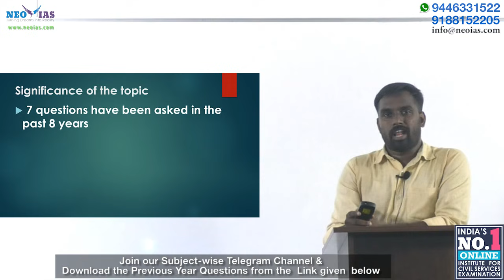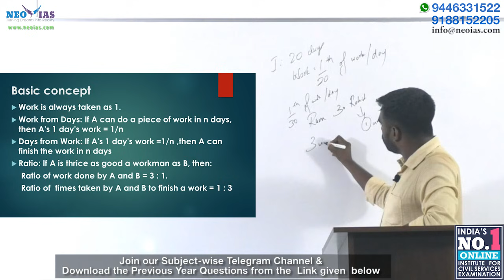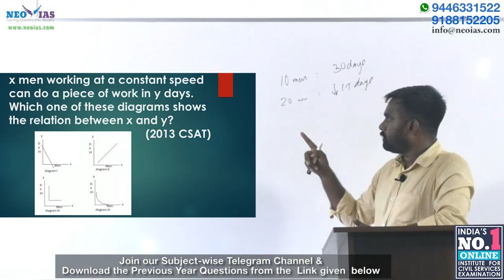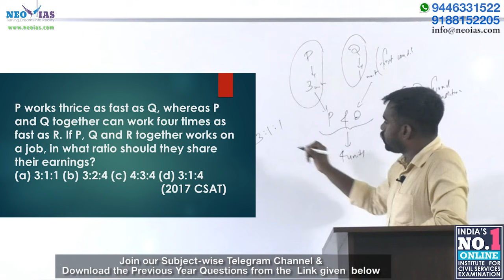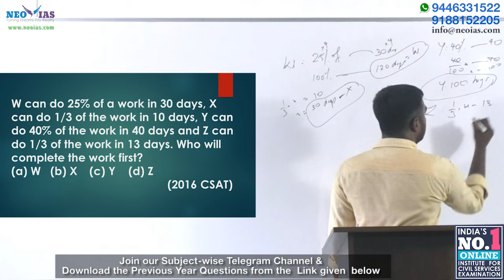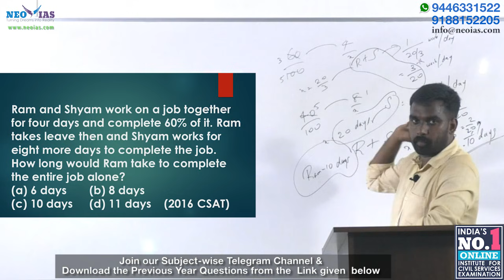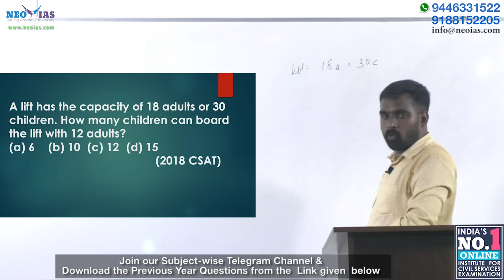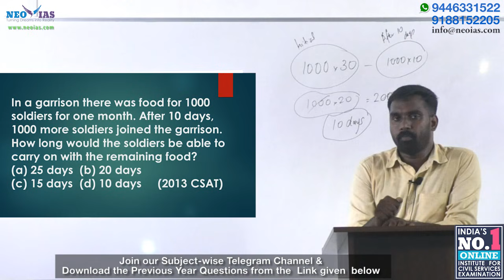6. TIME & WORK | CSAT MADE EASY | FOCUS PRELIMS 2019 | EKAM IAS